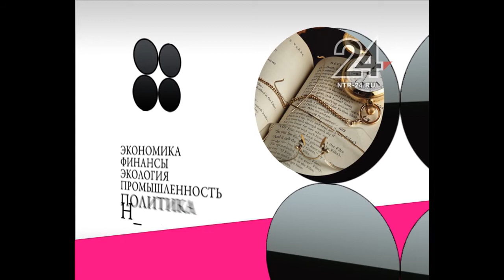Тема Дня: День медицинского работника